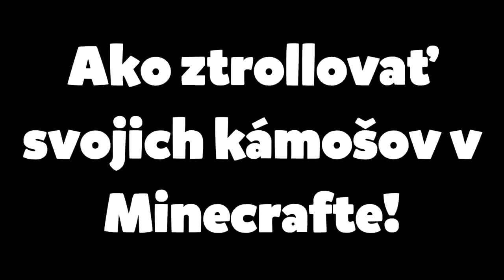Čo by sa stalo, keby sa zvuky zbláznili v Minecrafte